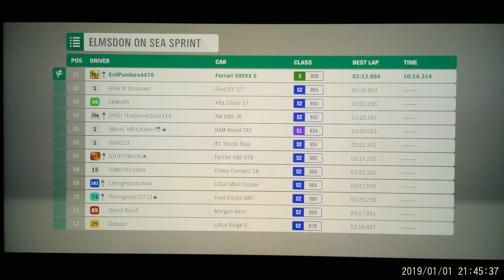2019 0101 213354 007A Ferrari Evolution on high speed circuit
This is high speed driving in a fast Ferrari 599XX Evolution. Excuse the quality of video...studio needs work(window reflection)